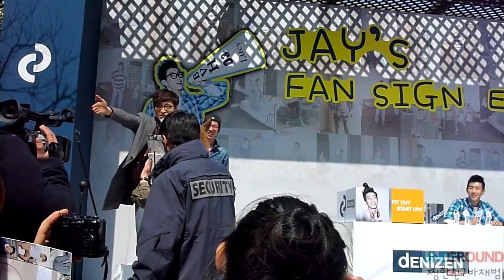[Eng Sub] 110403 Jay Park Denizen Fan signing w/ horse mask full ver.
[Eng sub/cc included if u don't want just turn off cc]

Jay Park Denizen Fan signing
@Hyundai department store, ChunHo, Seoul

데니즌 2011 s/s 시즌 기념 박재범 팬싸인회
말의 탈을 쓴 여인